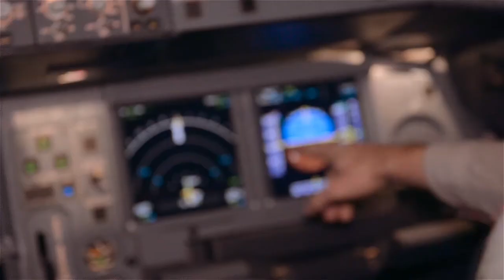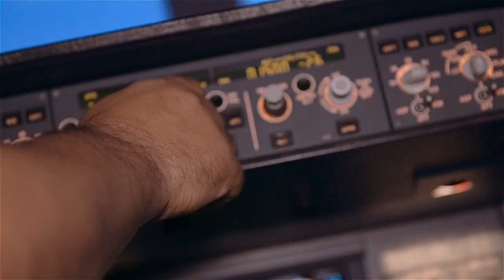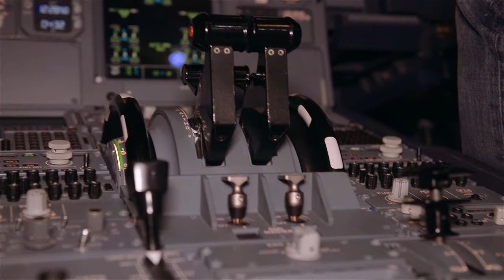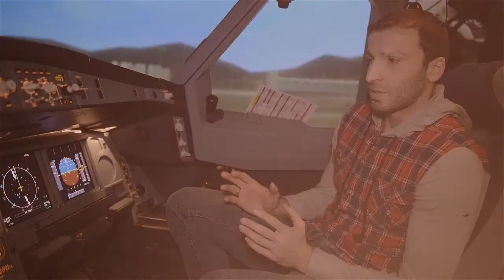Above the Rim. Time Out: Manuchar Markoishvili flies to Madrid